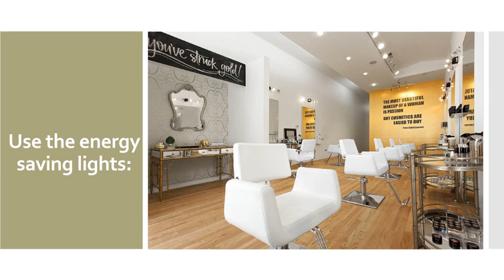Top ways to make your salon interior Eco-friendly.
It's such a great feeling to have the place that
screams greenery and keeps customers happy.
If you are not good sense of interior design then you can take advice and assistance with the Salon Interior Design Dubai because it will make
the process look seamless.

Creative_saloon_Interior Design